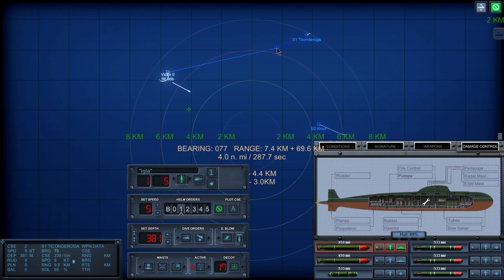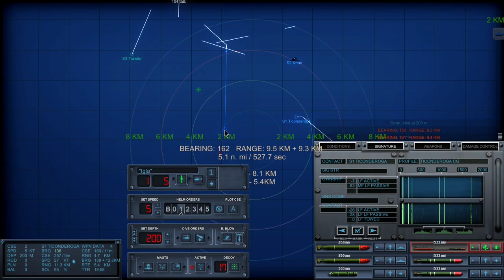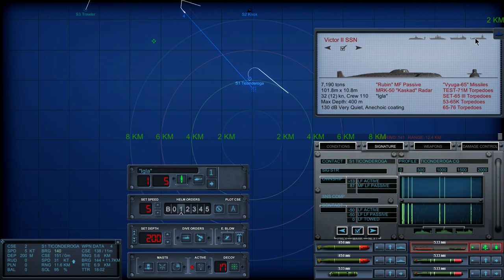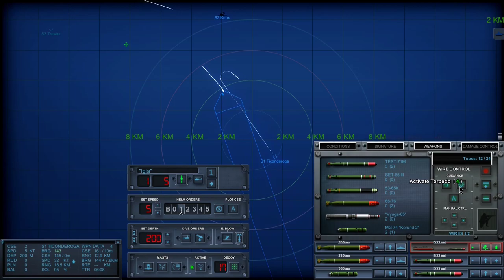(CCPlays) 1984 Soviet Campaign | Part 18: Just Cruising | Cold Waters DotMOD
Previously, in the 1984 Soviet Campaign of Cold Waters... Destroyed an ASW group by taking out the leader, a Ticonderoga CG, and 1 of 2 Knox-class frigates.

Welcome to Captain Chang Plays (CCP) Cold Waters. We are playing the 1984 Soviet Campaign at reduced difficulty.

Thumbnail:  Just a bow shot of my Victor II.

30-AUG-1984   Near North Cape

We've dispatched the ASW group that was bothering us.

We are so eager to prove our weapons, we decided to ignore our mission, and look for another ASW group to test our weapons, so we sailed south along the Norwegian coast.

We located another ASW group between Trondheim and Bergen. This turned out to be a Ticonderoga class cruiser and a Knox-class frigate. We sank the Knox, then use a torpedo to chase the Ticon away, and disengaged.

01-SEP-1984   Norwegian coast, near Trondheim

We're heading back north to resume our mission to hunt down a sub, knowing it's probably too late.

And the war continues in the next episode.